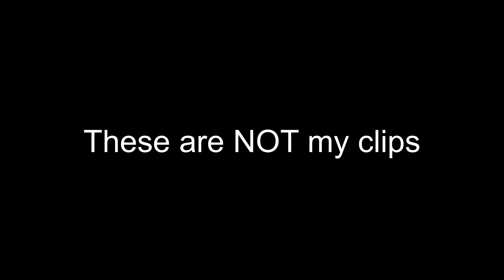Toxic Ends ⚠️ + You & Me ♥️ | Project file @15 likes | edited on LumaFusion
fortnite cars,
fortnite montage,
fortnite song
fortnite highlights #,
GTA (fortnite)
Rakso
Mitro
Mitr0
Swag
SwagFN
Snap
Miro
Mongraal
Tayson
ThomasHD
Milaniwnl
Jaspaay
the best fortnite montage
creative
highlight
fortnite highlights
8 bit fortnite montage
smuti
shard

sevenjoshh
Rabidfn
Saevid